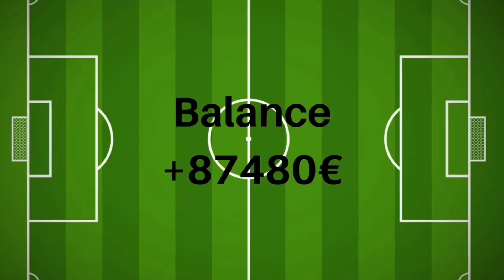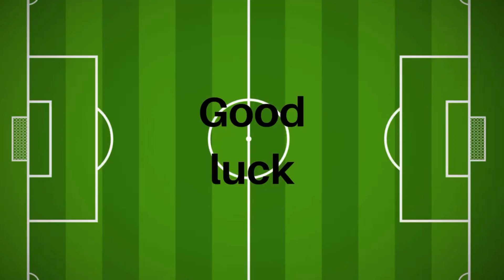Huesca - Ath. Bilbao